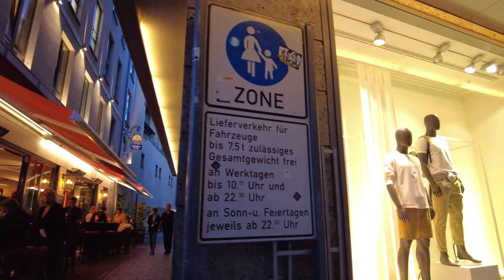MUNICH, Germany 🇩🇪 - Summer Evening Walk - 4K 60fps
Munich (German: München) is the capital of the German state of Bavaria and besides an industrial center also a major tourist destination. On this summer evening we walk around the inner city, visiting several sights after sunset.

Starting from at the Marienplatz, the central square of the city, we see the town hall and several nearby churches.

We pass the Hofbräuhaus on our way (have a peek inside ) to the Bavarian State Opera (Bayerische Staatsoper). There we see the exclusive shops on our way to Odeonsplatz and the Hofgarten.

In the central park "Hofgarten" we walk around a bit, just as many locals who enjoy a stroll in the park.

We return to Odeonsplatz, get through the "Fünf Höfe" Shops to another sight of Munich - the Frauenkirche.

We circle this iconic church and head towards the Karslplatz. Instead of simply walking there we head to some of the backstreets that weren't covered in previous walks. At the Karlsplatz (Stachus) we finally get back in the Neuhauser Str. / Kaufinger Str, one of the main pedestrian streets.

Our tour ends with more views of the Marienplatz, where we end our evening walk in Munich.

For a tour of Munich during the day starting at Karlsplatz, please check out one of the most popular videos of POPtravel

Timeline:
0:00 Marienplatz
6:00 Platzl (with Hofbräuhaus)
9:00 Bayerische Staatsoper
11:00 Residenzstraße
12:30 Odeonsplatz
13:30 Hofgarten
17:00 Odeonsplatz to Central City
19:30 Fünf Höfe Shops
22:00 Around the Frauenkirche
26:00 Neuhauser Str.
27:00 Backstreets in the Center
32:00 Towards Karlsplatz (Stachus)
34:30 Back to Marienplatz